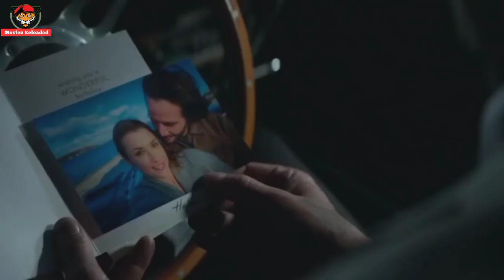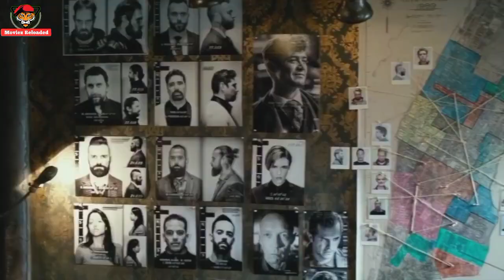John Wick ► DHARIA - Sugar & Brownies (by Monoir)